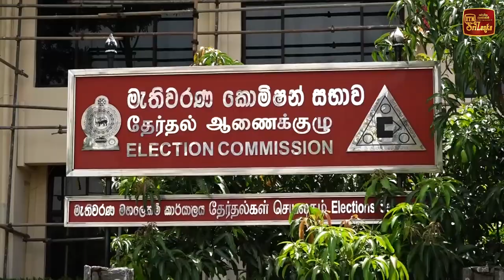මුද්‍රණාලාධිපති /පොලිස්පති/ තැපැල්පතියි මැකෝ හමුවෙයි